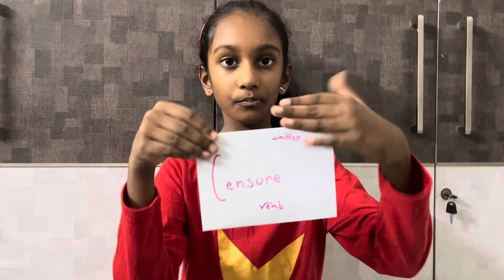Word Whizz || Beguile || Censure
Build your vocabulary with Diksha. 2 new words with their meanings.